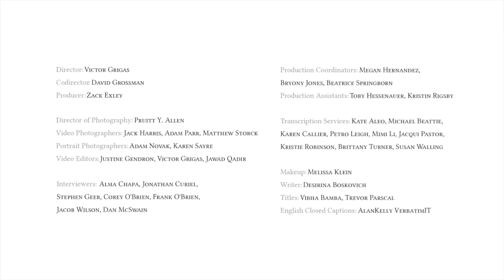The Impact of Wikipedia - Ravan Jaafar Altaie